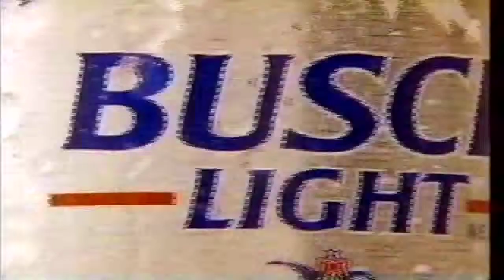March 15, 1990 New Busch Light make easy choice